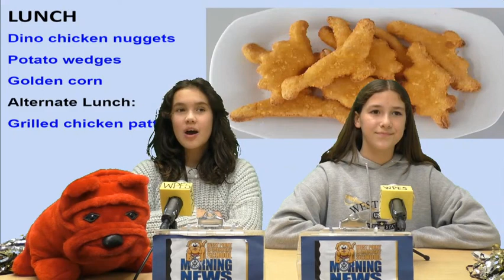Monday December 4 2023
Math Night!